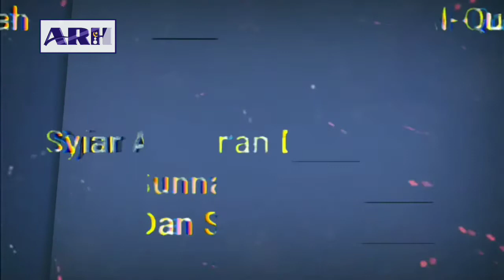Tidak Sengaja Menyentuh Payudara Wanita, Berdosakah?